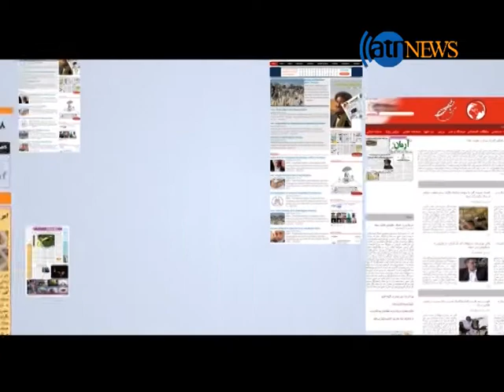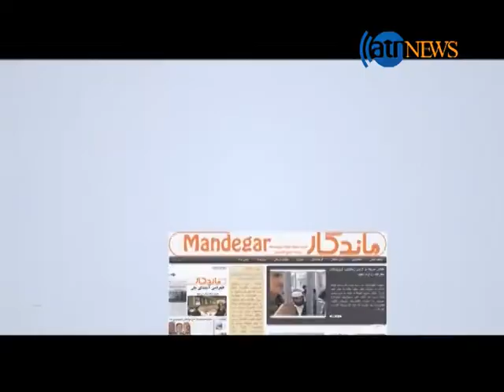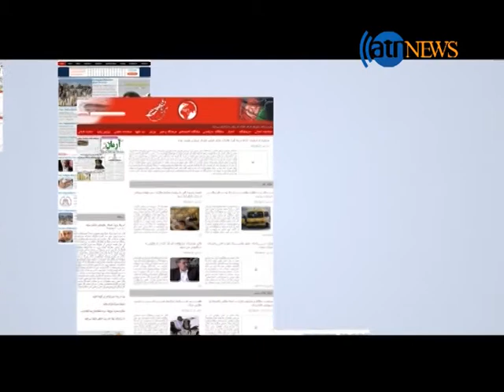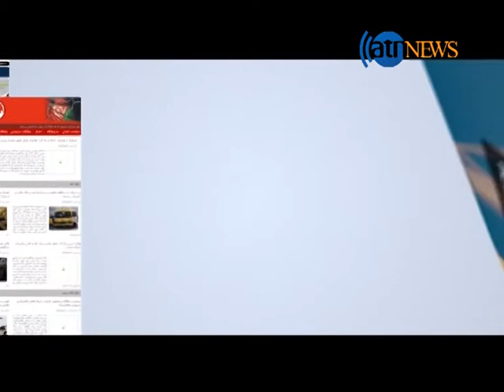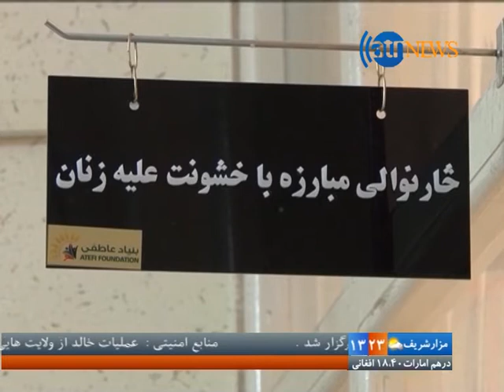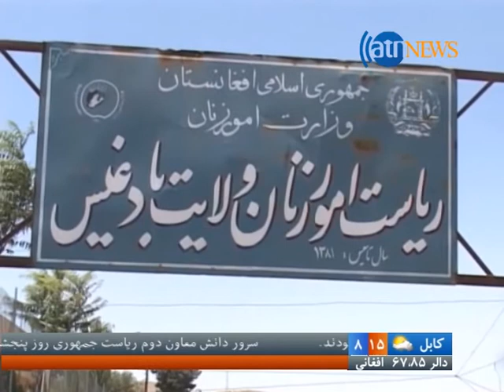AGHAZE ROOZ 24 March 2017/آغاز روز ۴ حمل ۱۳۹۶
موضوعات مودر بحث:
تشویق مردم برای نهال شانی و تاثیر آن بالای محیط زیست.
گفتگو با نصرت ابراهیمی خبرنگار آریانا نیوز در کندز در مورد وضعیت امنیتی این ولایت.
نمییشگاه سه روزه تولیدات داخلِ در بادام باغ.
وضعیت امنیتِ، سیاسی و انکشافِ حوزه جنوب غرب کشور.